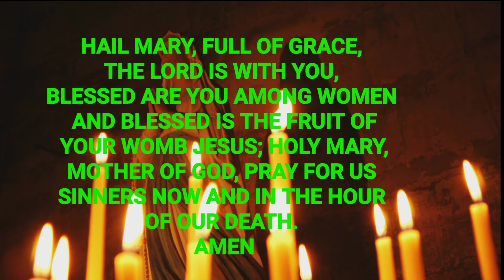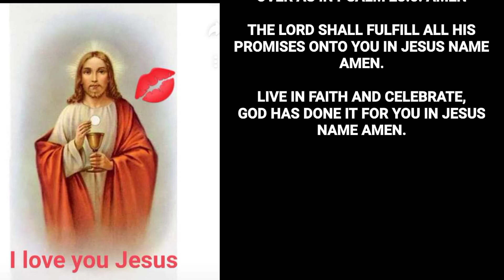NEW WEEK PRAYER: PRAYER FOR A BLESSED WEEK OF CELEBRATION || PROPHETIC WORD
propheticword newweek celebration blessings prayerfortheweek New week prayer. Prayer for a blessed week of celebration